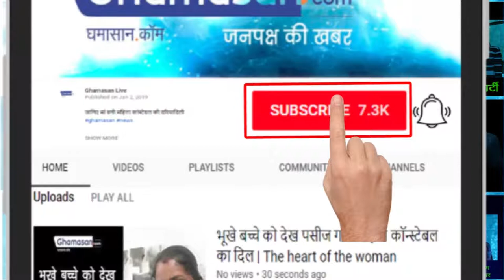अजय देवगन की बेटी ने की शर्म की हदें पार | Ajay Devgan's daughter crosses shame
OMG Ajay Devgan's daughter crosses shame